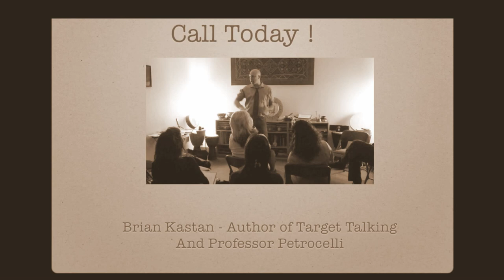Hypnosis For Your Child. How It Works?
- NYC Hypnosis And New York Hypnotherapist John Petrocelli and Brian Kastan have come up with some new and unique ways of helping your child move ahead, clear past issues, low self esteem and build a supreme sense of uninhibited confidence. New York City Hypnosis has been around more than a quarter of a century.